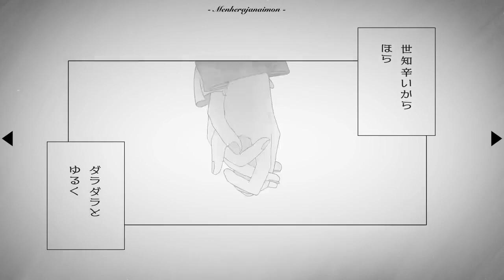【早瀬雪未・広瀬世華】《声優が歌ってみた》メンヘラじゃないもん！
こんにちは！広瀬世華です！
歌ってみた初投稿です！わーい！

マネージャー曰く、
「広瀬はメンヘラじゃない。早瀬は素質ある。」そうです。

前回の動画の概要欄は実は伏線だった...(？)
実写動画もよろしくお願いします
早瀬＆広瀬ちゃんねる

♡Mix：アルティメットスタジオ世田谷様

♡Vocal：広瀬世華 / 量産型女子(ピンク)
                  早瀬雪未 / 地雷系女子(黒)